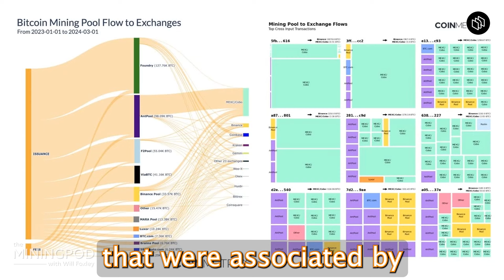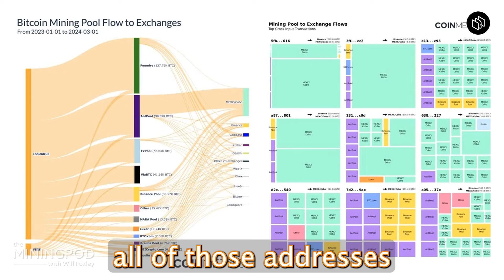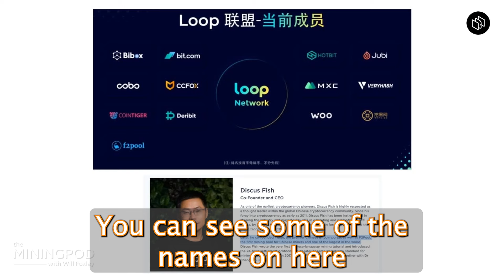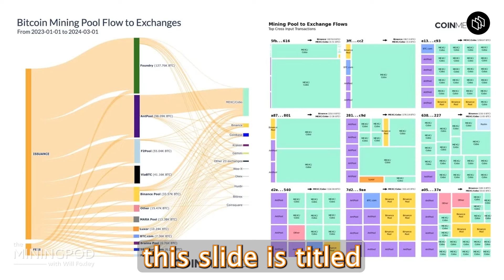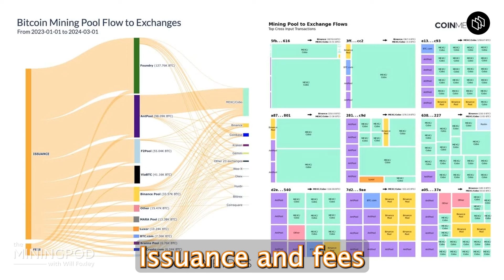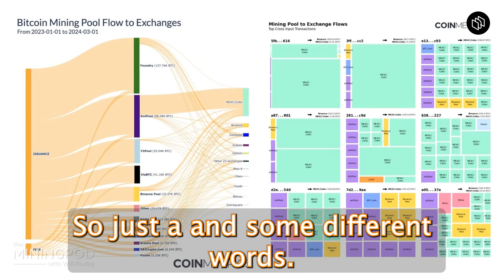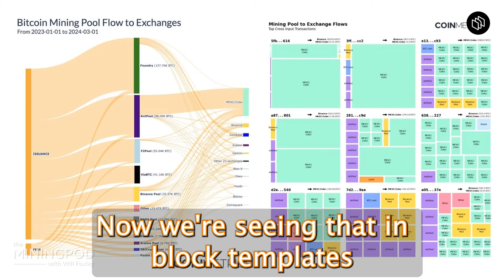Everyone's using Antpool's custody partner